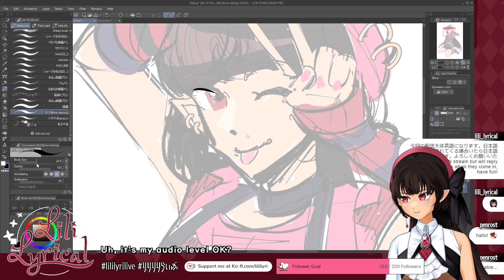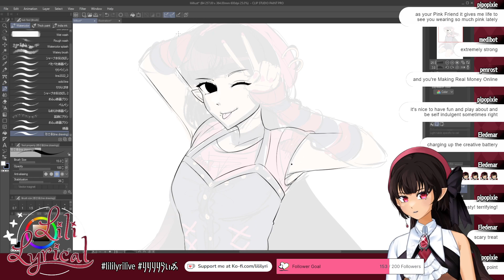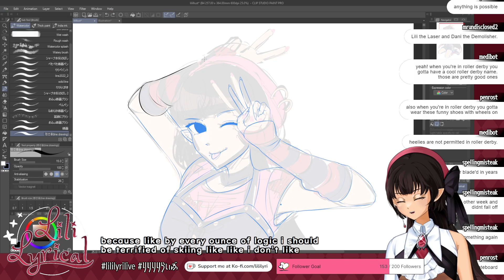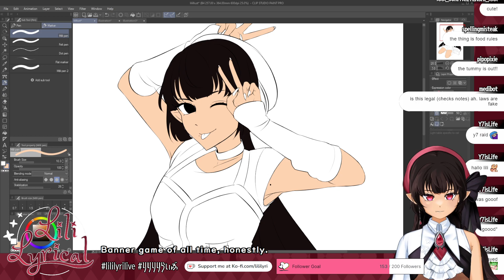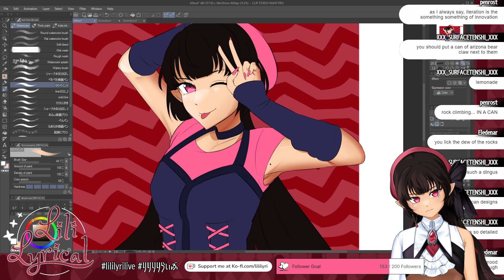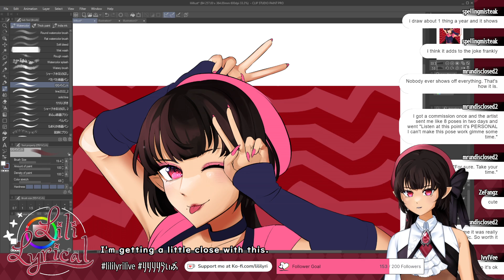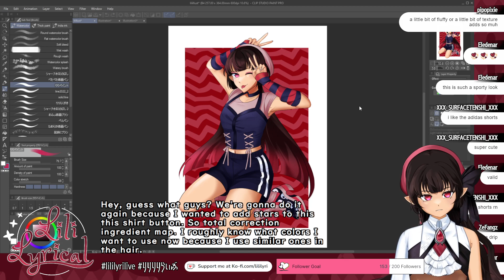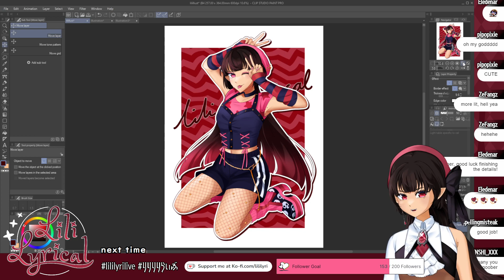[Twitch VOD] Personal Art Stream (Outfit/ Illustration) [lili lyrical/vtuber vcreator